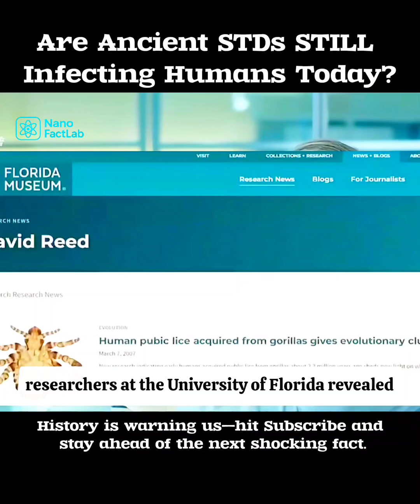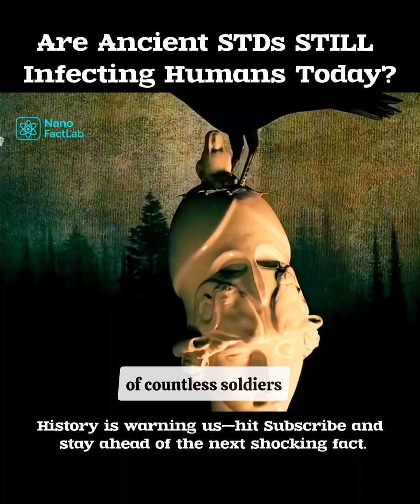Are Ancient STDs STILL Infecting Humans Today?🤯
For thousands of years, sexually transmitted diseases have been shaping human history. From ancient parasites that evolved alongside us, to viral infections that outsmart every protection—we explore four STDs that have never truly disappeared.

In this video, you’ll discover:

The tiny parasite that has been feeding on humans for over 3 million years.

The truth behind the Human Papillomavirus (HPV) and why it’s called the “cauliflower virus.”

How syphilis became the ultimate disease “chameleon” in history.

Why gonorrhea is still infecting millions of people every single year.

These ancient diseases are proof that human history and infections are more connected than we think. Stay curious—and stay safe.